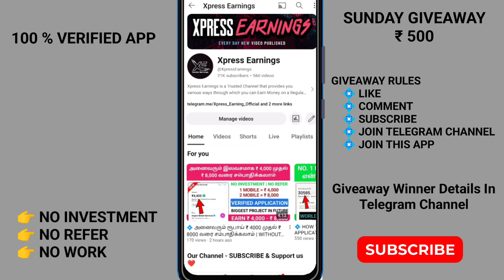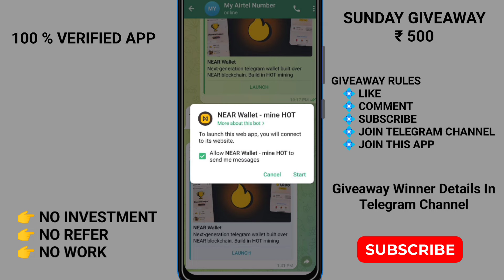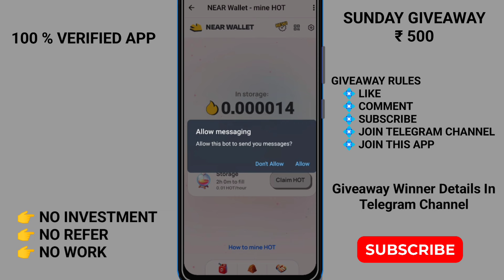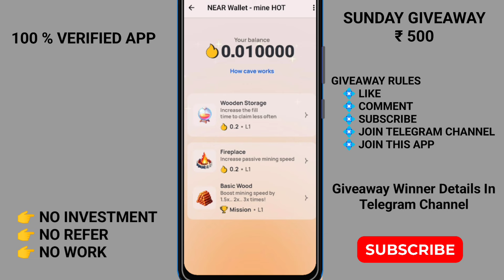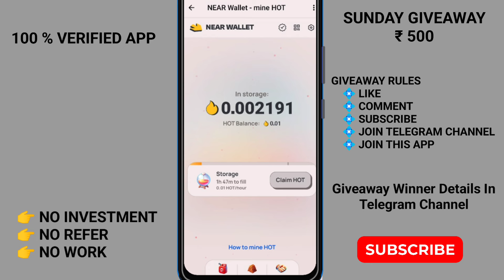💠 4,000 முதல் 8,000 வரை சம்பாதிக்கலாம் | 1000 % VERIFIED PROJECT | NO REFER | BEST MINING APP | HOT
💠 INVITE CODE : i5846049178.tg